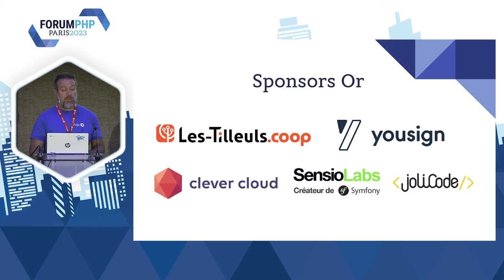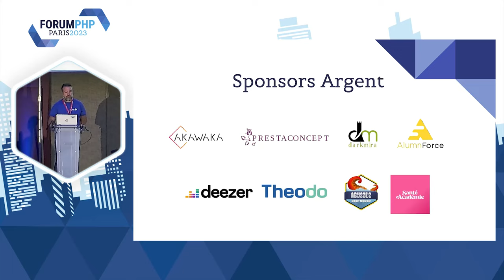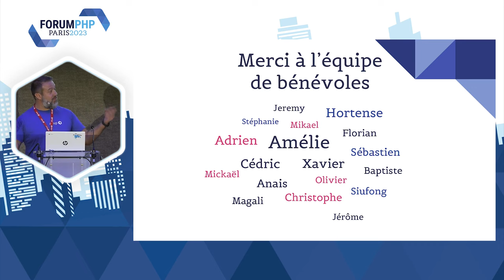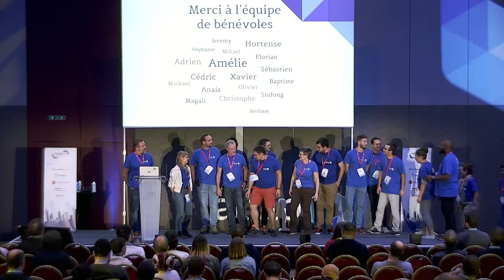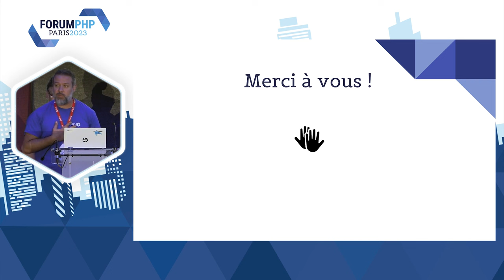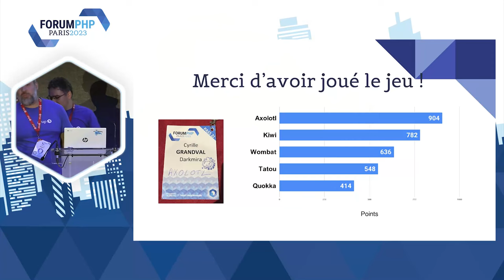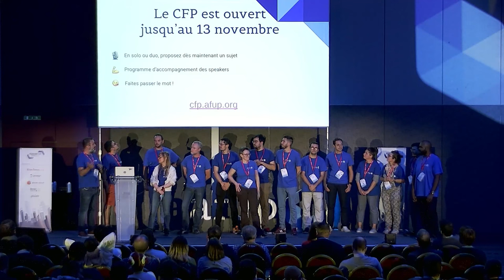Keynote de clôture - Équipe AFUP - Forum PHP 2023